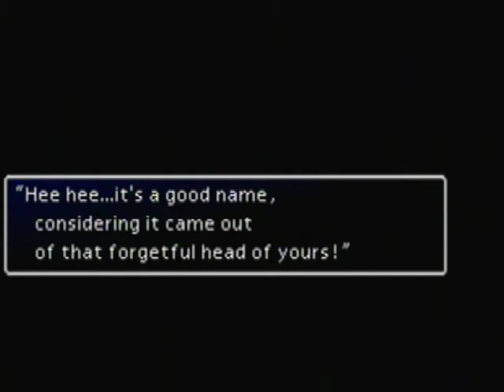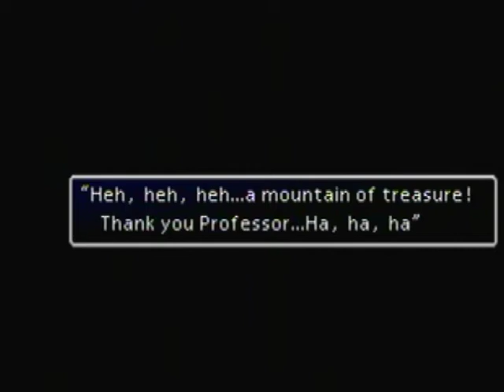(027) Final Fantasy VII (7) 100% Walkthrough - Failboarding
In this part, we climb through the caves to get outside, cross the world map to Icicle Inn, learn about Aeris' parents, get knocked out by Elena, fail at snowboarding to Great Glacier, cross through the Glacier to get the Added Cut and Alexander Materia, and arrive at the base of the mountain.

Tips:

- The Snowboarding portion, as well as dodging Elena's punch, are easy to fail and do not reward us with anything if we do well. So play casually.

- After a certain amount of steps in Great Glacier, you will pass out and wake up in a cabin. You can always leave the cabin and head south back into the glacier to get anything you missed.